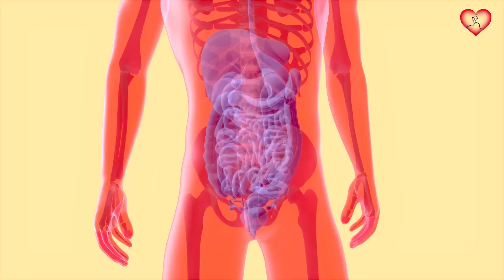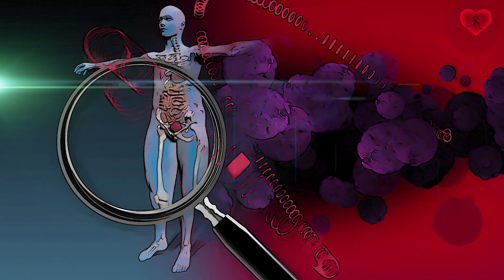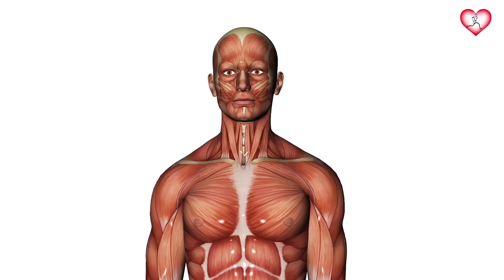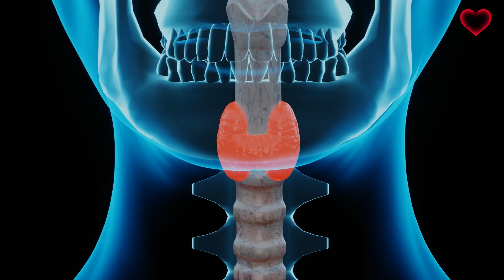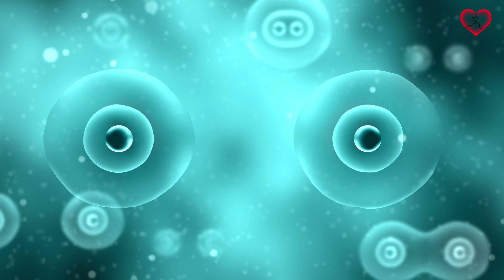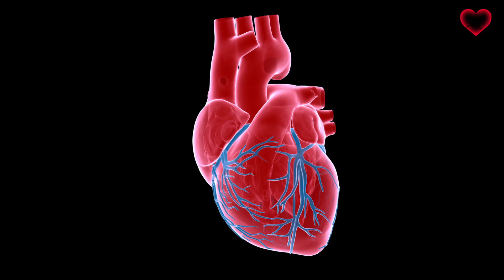Estos 10 síntomas indican HIPOTIROIDISMO